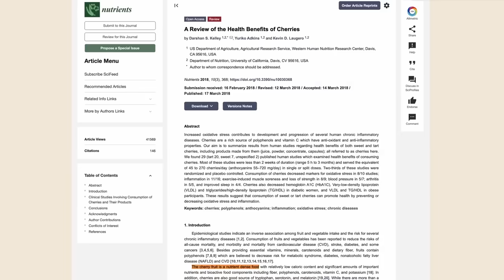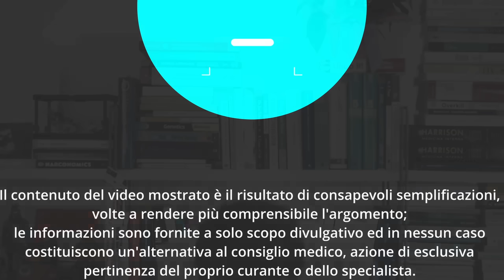Ciliegie: perché fanno BENE e le (poche) controindicazioni 🍒🍒🍒 E poi calorie, indice glicemico, ...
Ciliegie, delizie estive! Benefici, proprietà e le poche controindicazioni. Quante calorie hanno? Cosa contengono?

00:00 Proprietà e benefici
04:10 Quante calorie hanno?
04:23 Ciliegie e glicemia
04:59 Controindicazioni: chi NON deve mangiare le ciliegie?
06:00 Come si scelgono?

[Chi sono?]